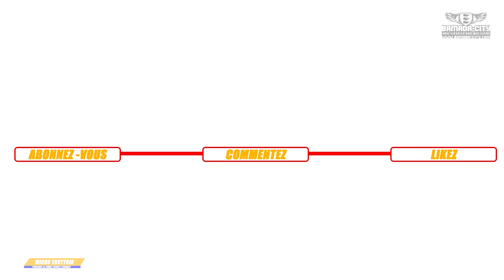MICRO TROTTOIR: Pourquoi certaine femme trompent leur homme partie 1? (Vidéo)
Nôtre nouvelle animatrice KIMBERLY s'est rendu dans les rues de Bamako pour poser une question aux passants POURQUOI CERTAINE FEMME TROMPENT LEUR HOMME ? (Partie 1). Donnez vôtre réponse en commentaire...